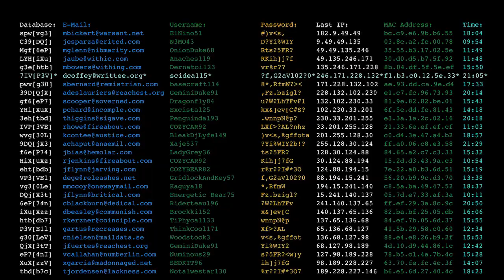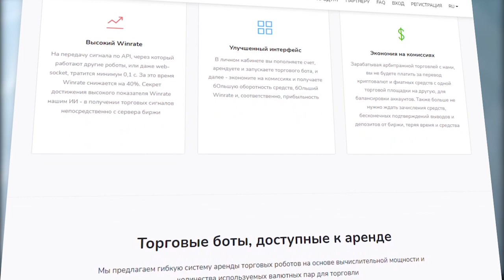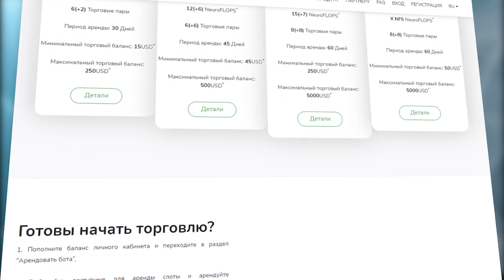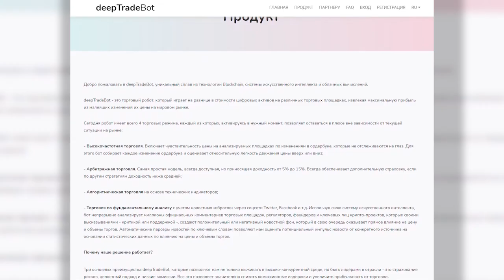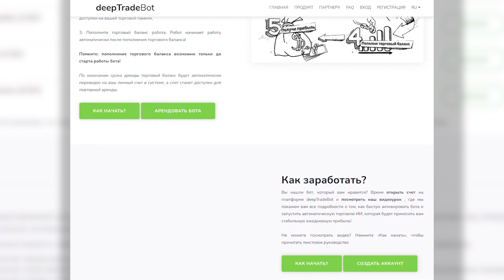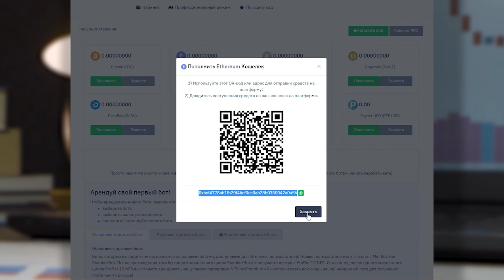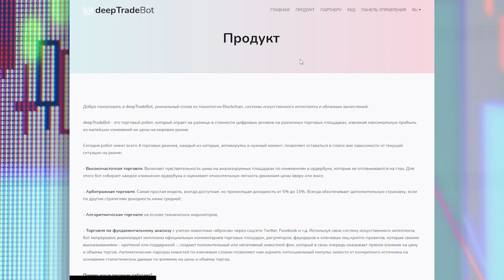DeepTradeBot: лучший торговый бот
Приветствую всех! Как вы знаете, сейчас на торговых площадках вовсю используются боты. Трейдеры уже не справляются с огромным потоком данных, поэтому привлекают для своей работы и ботов. Но не все они действительно способны помочь, а только единицы. Вот про одного такого эффективного торгового бота и пойдет речь в обзоре.

Представляю DeepTradeBot. Это торговый бот, играющий на разнице в цене электронных активов на множестве платформ, и извлекает максимальный доход из изменений их стоимости на криптовалютном рынке.

➡️➡️➡️➡️➡️➡️ Полезные ссылки: ⬅️⬅️⬅️⬅️⬅️⬅️